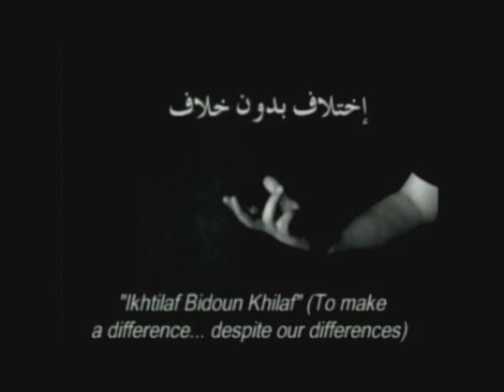Alef Hindi El HageDr Ziad Fahed 5 small